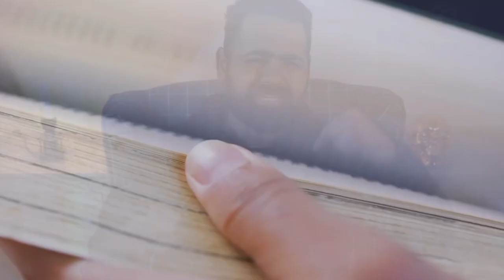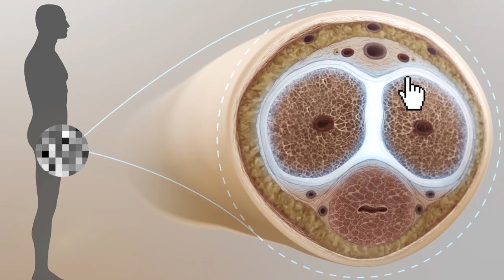Doctor Reacts To The Patient With A Broken Sausage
Welcome to Doctor Storytime - its like the twilight zone but medical. A journey through mishap, mystery and the oddy bizzare blended in with some science.

This is one story from the annals of my memory I won't quickly forget however much I may try to. Now with this video it is forever more etched into the ether.